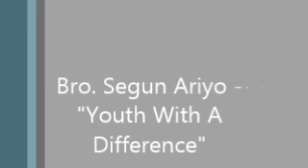Bro Segun Ariyo - "Youth with A Difference"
November 13, (Day 3 of 3) Heritage of God Church Youth Weekend 2016